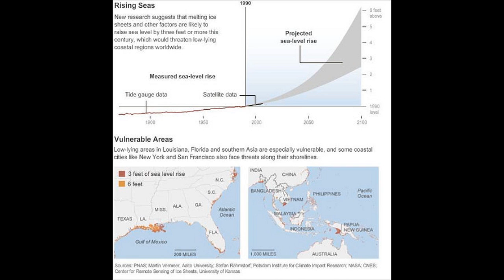Arctic Sea Ice Melting Report Card 2012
"What happens in the Arctic doesn't always stay in the Arctic. We're seeing Arctic changes in the ocean and the atmosphere that affect weather patterns elsewhere," said NOAA chief Jane Lubchenco. Arctic glaciers have retreated at record levels in 2012, while summer snow melted in the region much more rapidly than it has in the past, according to a new report by the National Oceanic and Atmospheric Administration. In other words, what is happening in the Arctic will change the weather in other parts of the world.